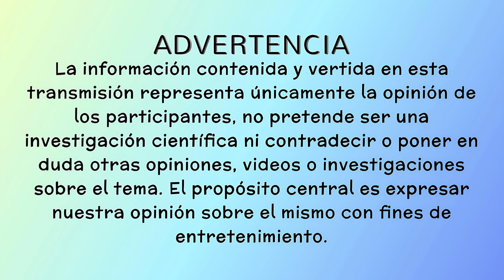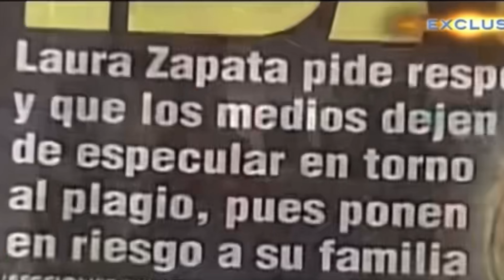KARINA YAPOR | Declaraciones del caso Trevi-Andrade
las entrevistas mas importantes a Karina Yapor con relacion al caso Trevi-Andrade desde su liberacion hasta la actualidad.